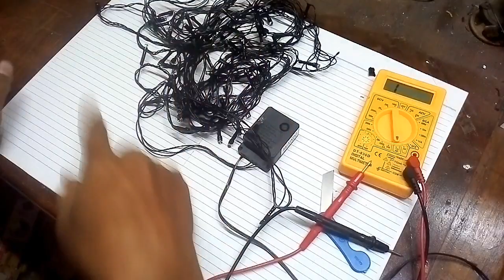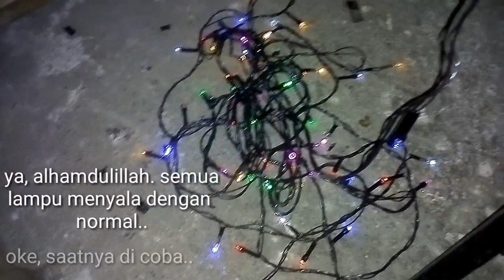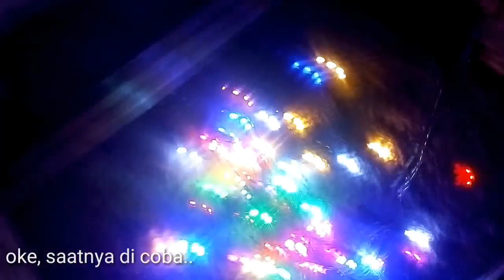Memperbaiki Lampu Natal